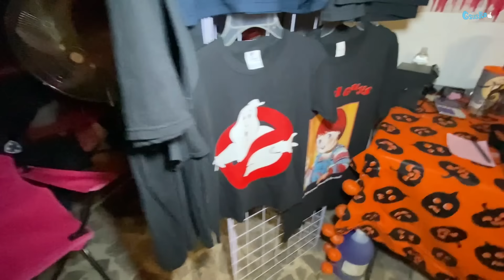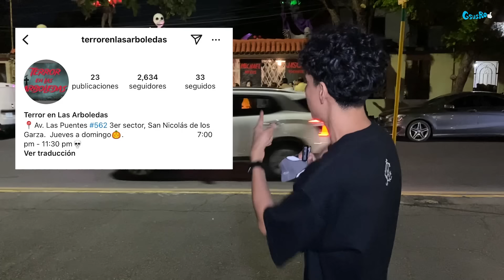VISITE una de las CASAS de TERROR más extrema que existe! 😱terror en las Arboledas GsusRod